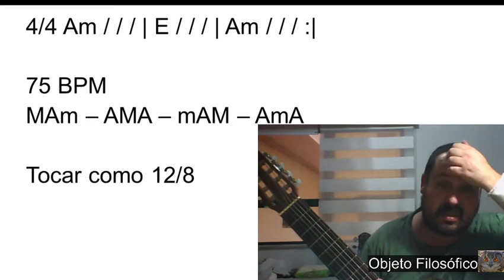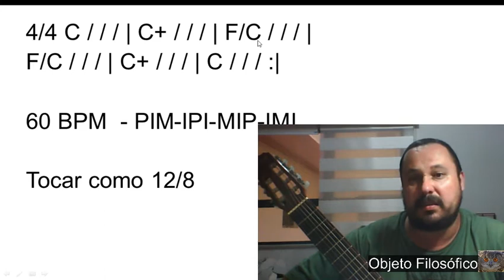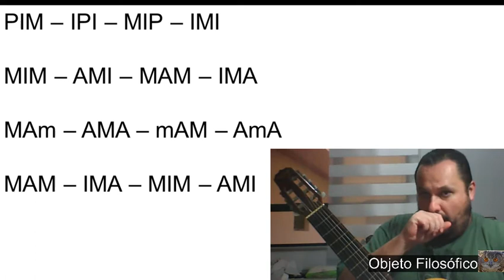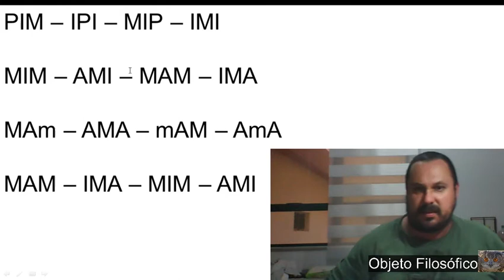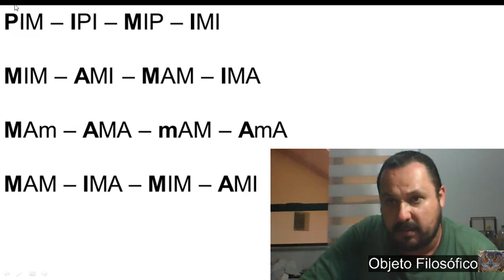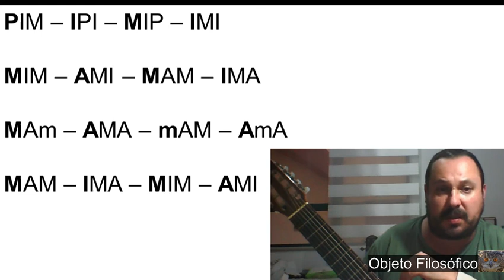Rotina Mão Direita 4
Rotina apenas de mão direita...
Como de costume, assim que a coisas novas  estabilizam são incorporadas nas situações cabíveis...